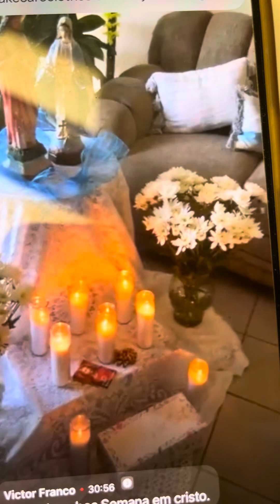GRUPO DE ORAÇÃO TUDOS OS DOMINGOS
We have a rosary group every Sunday for the past 4 years. We pray the entire rosary in Portuguese from start to finish . Mom, also leads in all of our music .

Please join us on Facebook at 3;30 pm pst